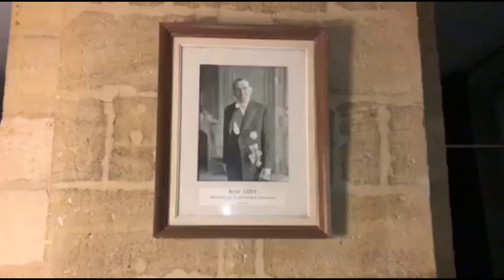TSA Saison 7 - Semaine 4 - La vidéo de Ragnarok235 - Adrien Delmas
Top Shark Academy Saison 7 - Semaine 4 - Épreuve 2

Les candidats se présentent en répondant à 10 questions posées par le Jury.

Les 10 questions :

 - Qu’est-ce que tu inscrirais sur ta tombe ?
 - Ton dernier coup de poing ?
 - Qu’as-tu fait que personne ne sache ?
 - De quelle question aimerais-tu avoir la réponse ?
 - Si tu pouvais revivre un jour de ta vie, lequel serait-ce ?
 - As-tu un ami que tu aimerais ne pas avoir ?
 - Que pourrais-tu dire de plus négatif sur toi ?
 - Quelle serait la première chose que tu ferais avec ton argent si tu gagnais le Main Event des WSOP ?
 - Quel péché te tente le plus ?
 - Quel est l’objet que possède un de tes amis et que tu lui envies le plus ?